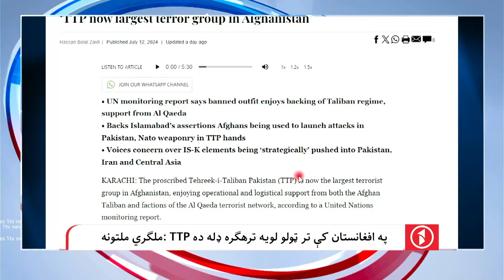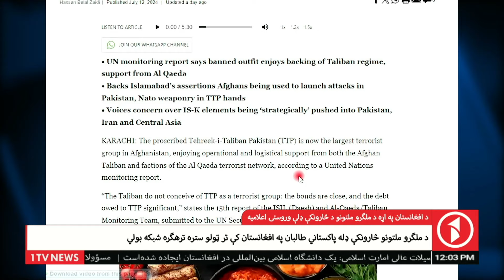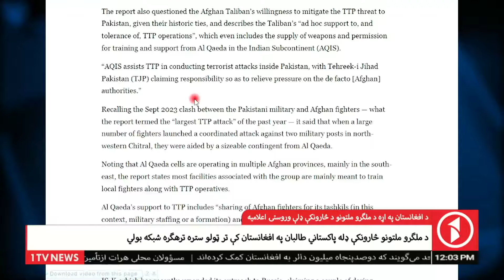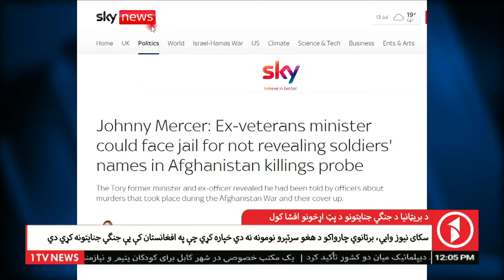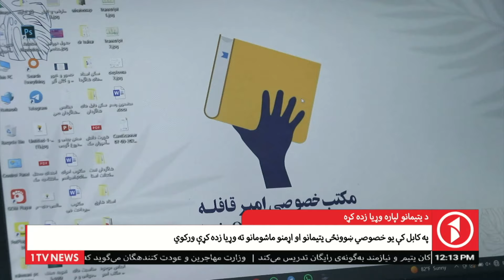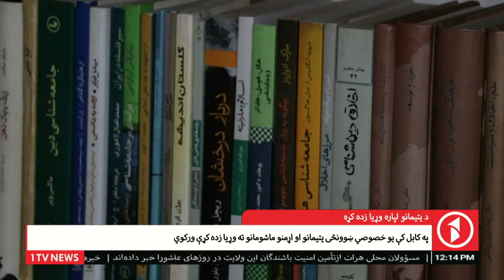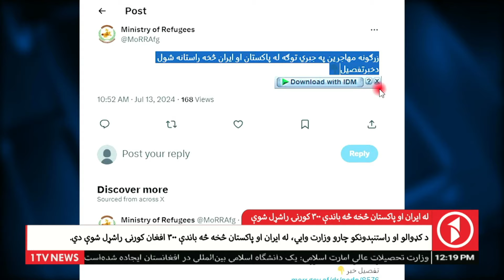پاکستاني طالبان په افغانستان کې تر ټولو ستره ترهګره ډله ده